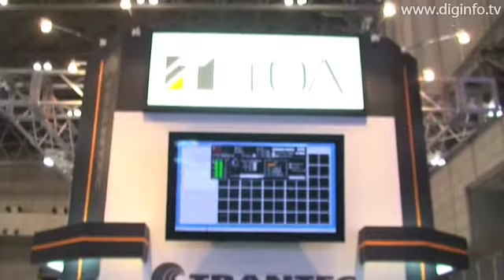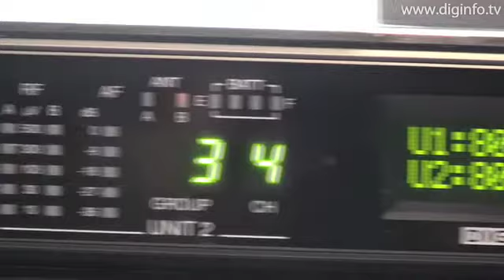TRANTEC デジタルワイヤレスマイク : DigInfo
TOA株式会社は幕張メッセで開催されたInter BEE 2008でTRANTEC ブランドのデジタルワイヤレスマイクを展示発表しました。
TOAは昨年からTRANTECという新しいブランドを立ち上げて、デジタルワイヤレスの特にサウンド、音にこだわったデジタルワイヤレスマイクの商品化を進めています。
Ｓ－Ｄ７０００シリーズは、独自のデジタル方式の採用により、従来のアナログ方式と比べ高音質で多チャンネル同時使用が可能で、混信にも強く秘話性にも優れています。
今後、新しい商品ブランドとしての国内外での認知度の獲得と、劇場、放送局などのハイエンド市場、ボーカル用途などの音楽市場向けに展開していくそうです。